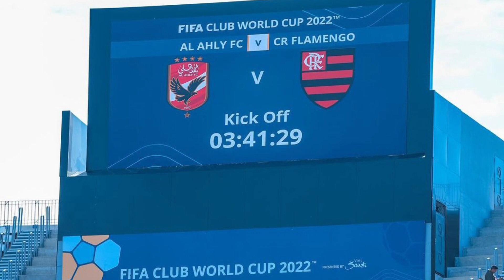موعد مباراة الاهلي ضد فلامنجو في تحديد المركز الثالث والرابع في كأس العالم للاندية